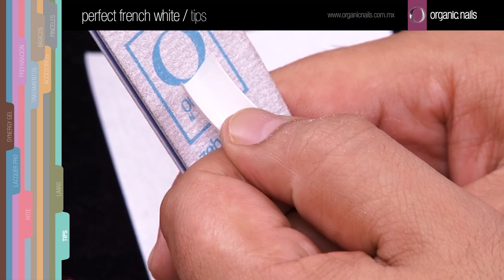Tips Perfect French White / Organic Nails